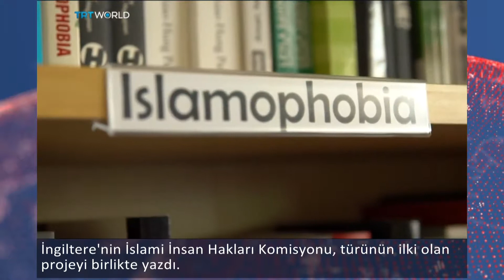İngiltere ve İslamofobi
Avrupa’da son dönemde sağ partilerin yükselişe geçmesi İslamofobiyi de tetikliyor.
İngiltere’de hazırlanan bir kitapçık İslamofobiye karşı mücadele çağrısı yapıyor.
Birçok Müslüman günlük hayatta baskı ve taciz içeren davranışlarla karşılaştığını söylüyor.